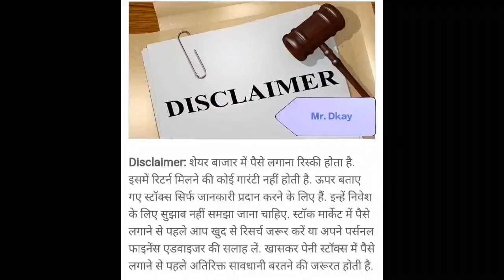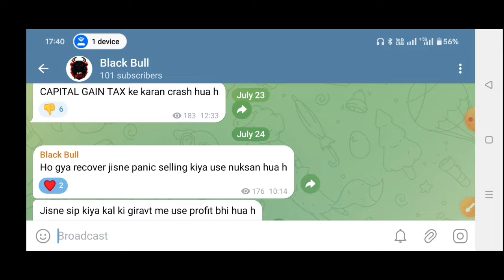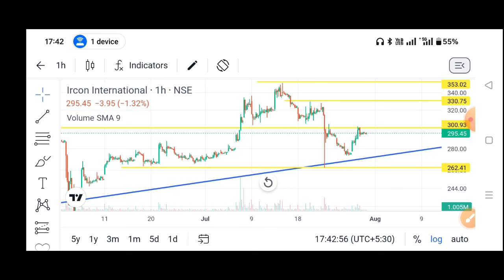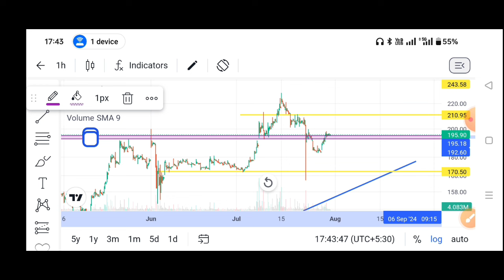IRFC Share Latest News, IRFC Stock Latest News Today, Ircon share latest news, IRCON OFS News Today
Topic Cover
IRFC share,
rvnl share
rvnl news
IRFC RVNL
penny wise
irctc share,
railtel ipo
railtel stock
Glenmark Life Sciences ltd.
GLS share news
GLS share news